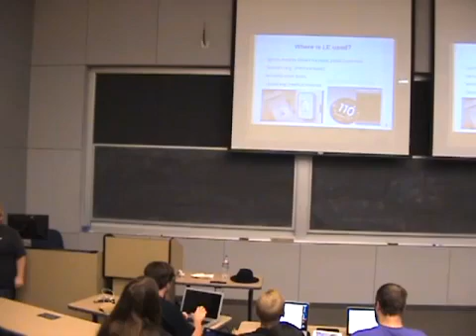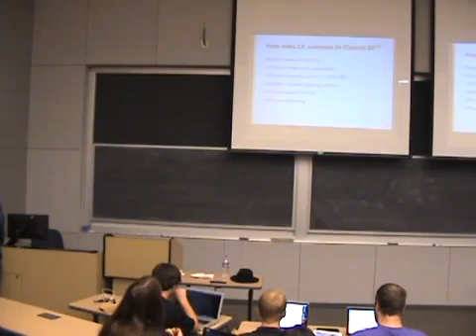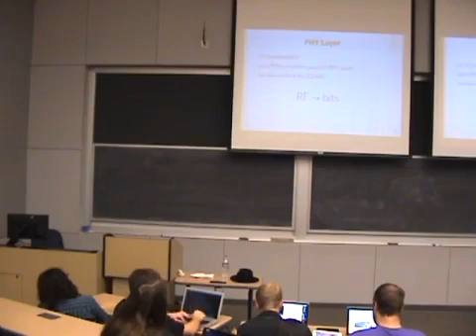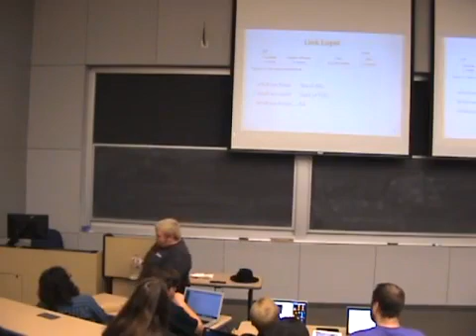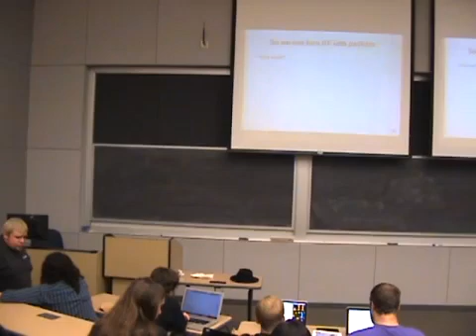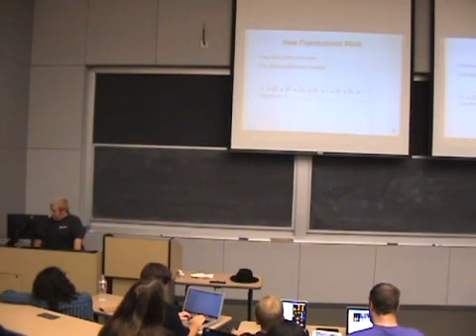5th SWIFT Meeting Fall 2012